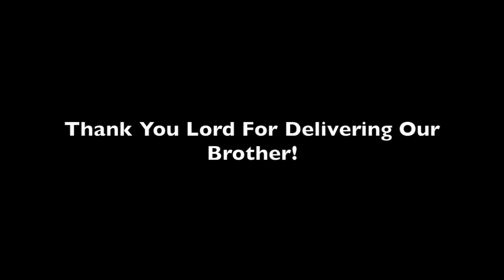The Lord God Delivers Our Brother In Maryland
Skype deliverance in Jesus Name! Chris LaSala  Link is below for those who want to support our efforts to bless more people